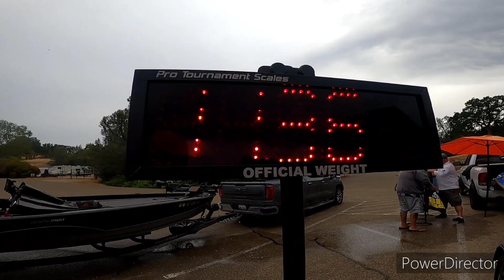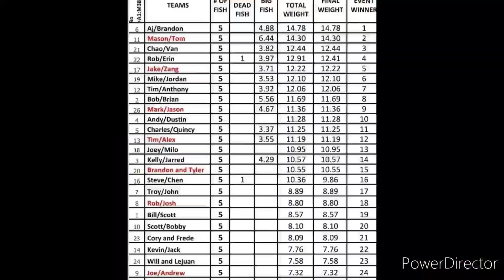2023 Outlaw Bass Tournament at Lake Pardee!